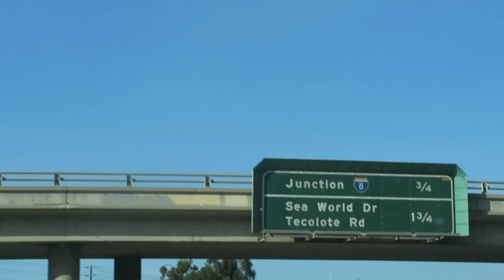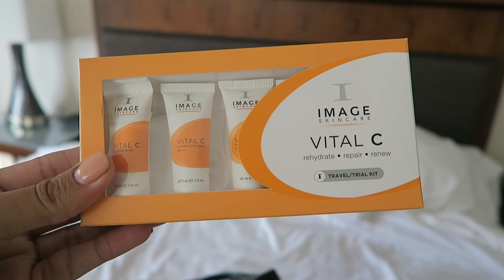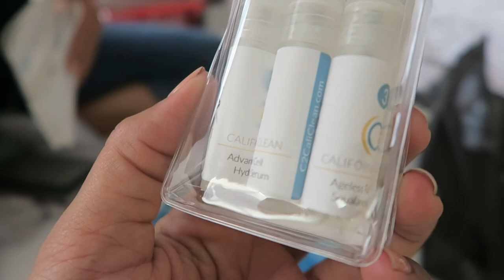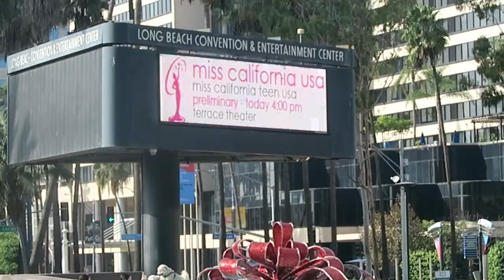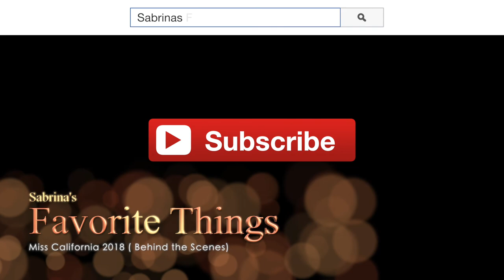Miss California 2018 (Behind the Scenes)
My husband was asked to be a judge for the 2018 Miss California pageant. He wanted us to tag along to be able to experience what its like behind the scenes. The kids had a blast!

About Us: Sabrina Nwadike, wife of Ken Nwadike - the Free Hugs Guy. With a blended family of 3 children, they are now expecting twins. Follow their family vlog to learn more.